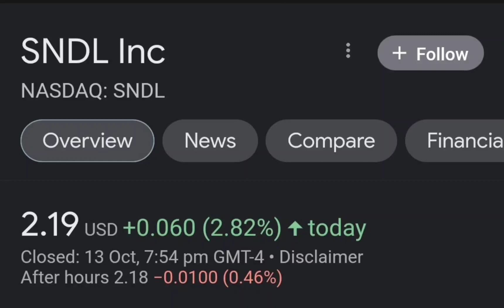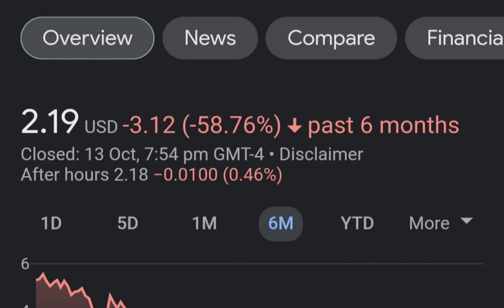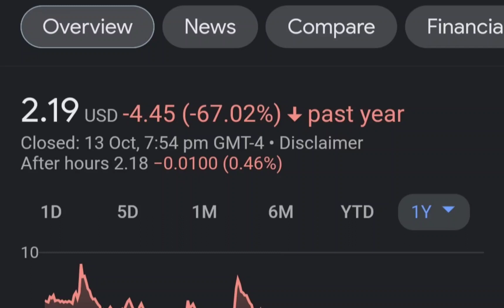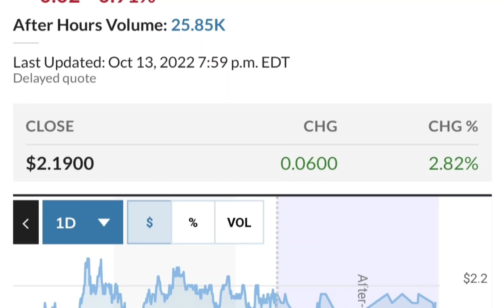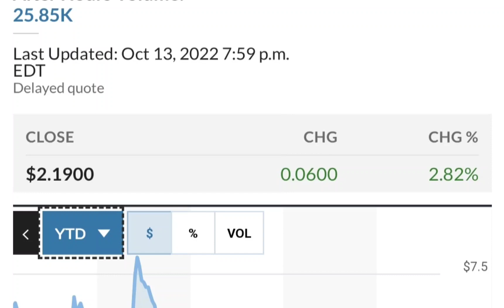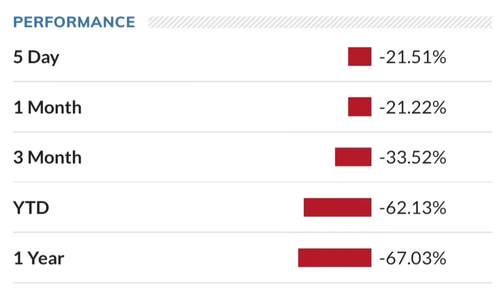SNDL Stock Will Make Millionaires! SNDL Stock Analysis Sundial Growers Stock Price Prediction